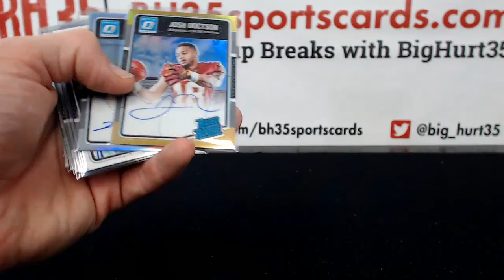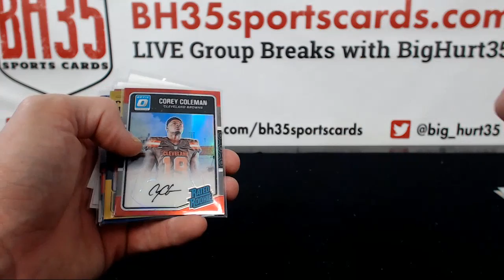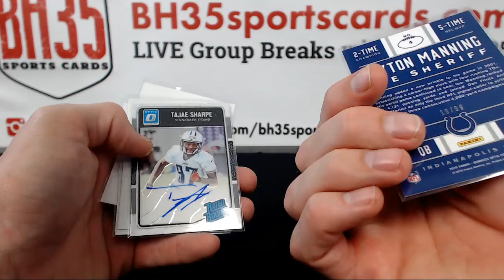Recap for 2016 Panini Donruss Optic Football | 12 Box Case Break #2 Pick Your Team